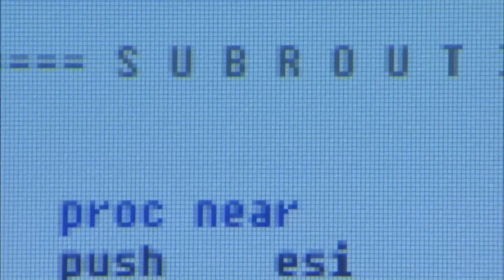Congress Eyes Crackdown Over Leaks About Secret Programs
Beginning with comments from Sen. John McCain Tuesday citing accounts of what appear to be high-level government leaks, Congress is engaged in an investigation about war tactics. Jeffrey Brown discusses the varied secret programs, from cyber attacks to drone strikes, with The New York Times' David Sanger.